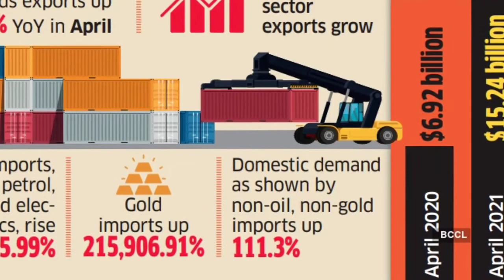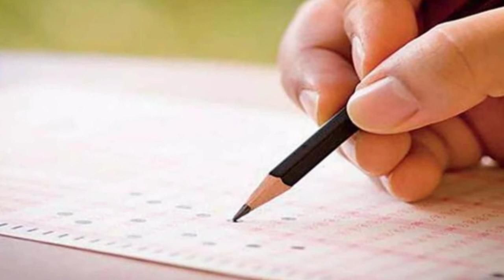Opportunities of Custom Brokers - R R Padmanabhan, Director - Exim Academy | Customs Brokers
This Video enacts the Opportunities of Custom Brokers in Tamil given by R R Padmanabhan, Director - Exim Academy.

The Only Institute in Tamilnadu to train CILT - International Diploma in Logistics & Transport